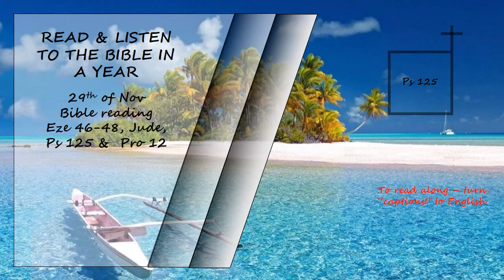Listen to the Bible in a year 29th of Nov Bible Reading Read by David Suchet